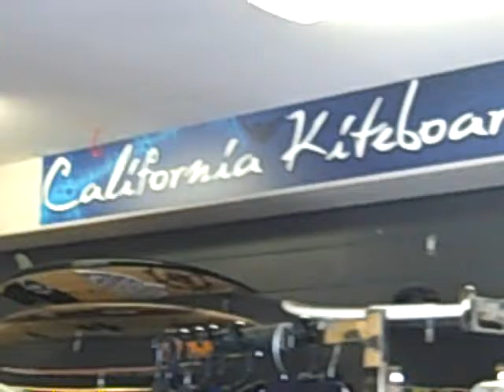Paddle Boarding and Kites in Pismo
Easy going Paddle Boarding to Extreme Kite Flying in Pismo Beach!